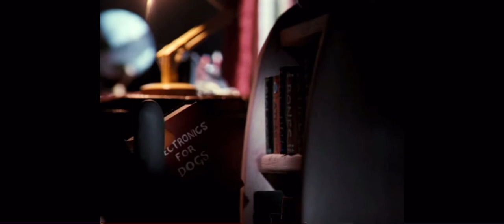Feathers McGraw Sigma